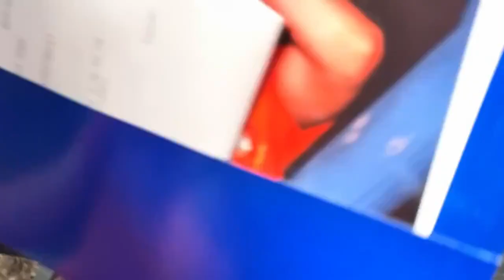Triple J goes to Dorney Park trailer!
You may have seen that on Friday on this channel, you will see my recent trip to Dorney Park with Derek! Here's 60 seconds of it to show you what exactly it'll be like!